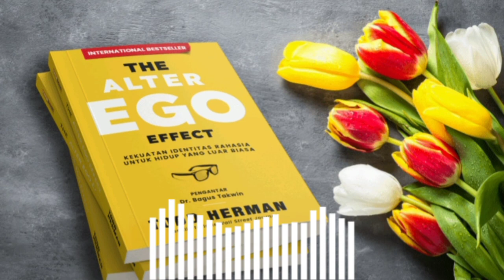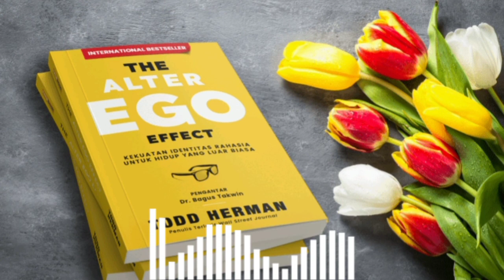The alter ego effect | the alter ego effect Audiobook | alter ego hindi book summary